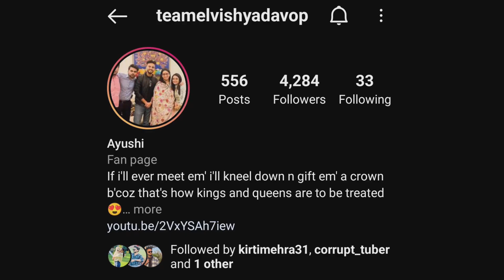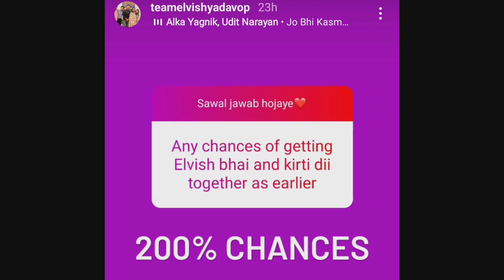elvish yadav again tease kirti mehra | kirti mehra vlogs | elvishkivideo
As you know elvish yadav and kirti mehra now not in relationship and after breakup they both choose different path but both elvish yadav and kirti mehra fans wants to see them together and 2 days ago elvish yadav fan club teamelvishyadavop send a letter and frame to elvish yadav but elvish yadav didn't share that frame in vlog because in that frame elvish yadav and kirti mehra are together that you can see in this video